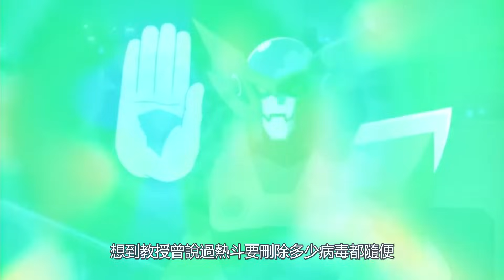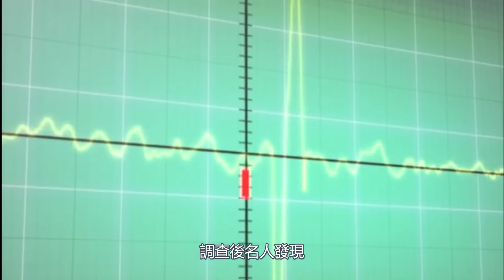最強敵傑洛！交錯獸化誕生！ 一次看完系列完結 洛克人EXE BEAST+ 【睿X漫畫】